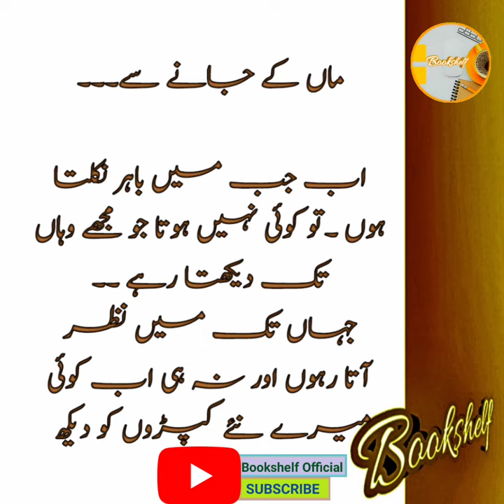Maa ke jane se | Mustansar Hussain Tarar | Maa Quotes | Short | Bookshelf Official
Mustansar Hussain Tarar is a writer, novelist, an actor, and has huge contributions in urdu literature.
He wrote about aftet of his mother what he felt. Small little things were finished which gave complete deep touch of care.
Maa ke jane se jo jaga khali ho gai hai. Us ka ahsas Mustansar Hussain Tarar ko kese hota hai.
Which is not only give you spiritual happiness but also enhance your  glow
and helping in character building.
We are committed to deliver you good quality stuff. As your time is precious as well as your
personality and character are too priceless.
on.